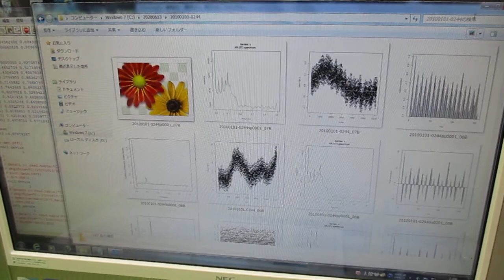超音波の音圧測定解